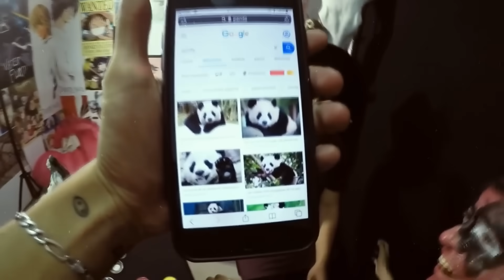COMO CONOCI A TOP MANIAS (DOUGLAS MANIAS) STORYTIME - TATTO VLOGS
En este nuevo StoryTime les contare como conocí a Top Manias o Douglas, es una historia con bastante drama y locuras, espero les guste!